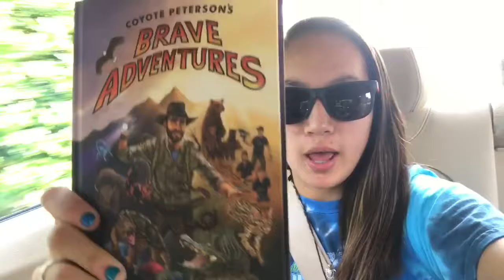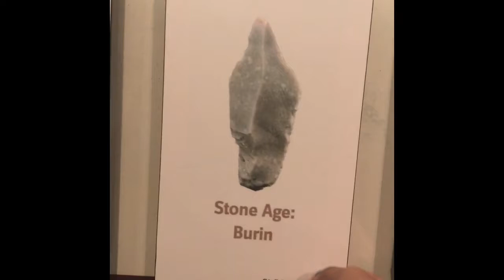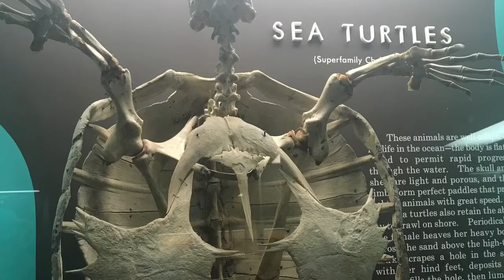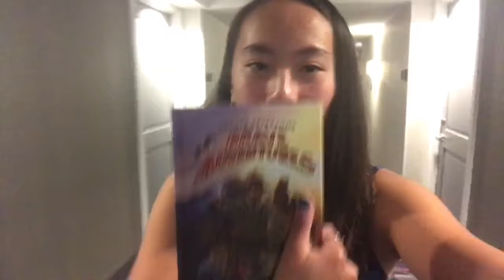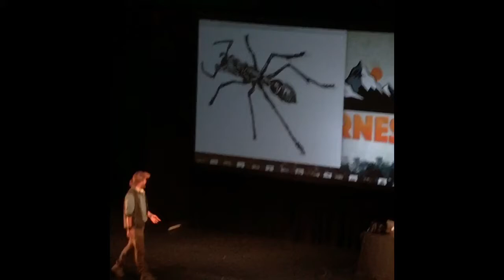🐺❤️ THE BEST DAY OF MY LIFE!!! ❤️🐺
last night was literally the best night of my life. I want to give a huge thanks to Coyote Peterson, Mark Laivins, and Mario Aldecoa for making last night the most amazing, memorable, and epic night of my life! I've been a memeber of the Coyote Pack since the Brave Wilderness channel had 3 million subscribers, and it's been my dream ever since then to see them in person!! I 💜 the Brave Wilderness channel and it's crew so much!! BE BRAVE, STAY WILD !! ❤️🐺🌎
If you haven't heard or seen the Brave Wilderness channel, what the heck are you doing??? ↙️
Mario's Links: ⬇️🐍

Mark's Links: ⬇️📹

Coyote's Links: ⬇️🐺🐾

MAIN IG: Grace15McGhee
2nd IG: Delilah5McGhee
3rd IG: _.GraceMcGheeSpams._